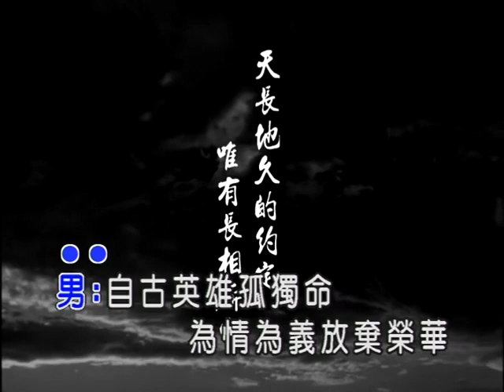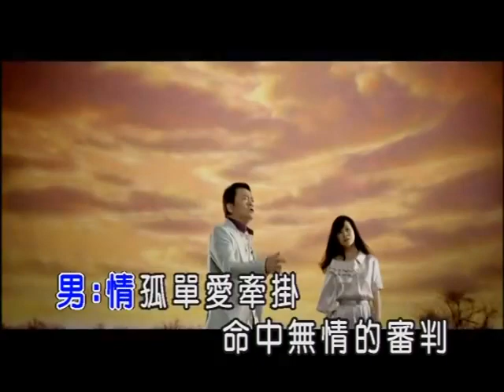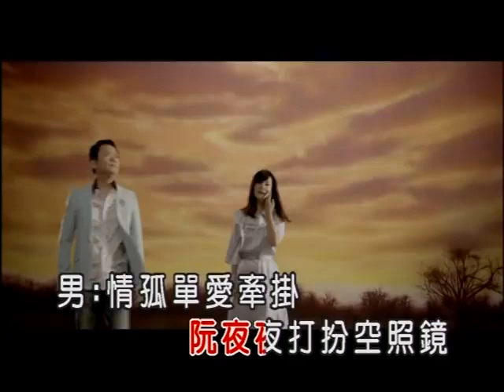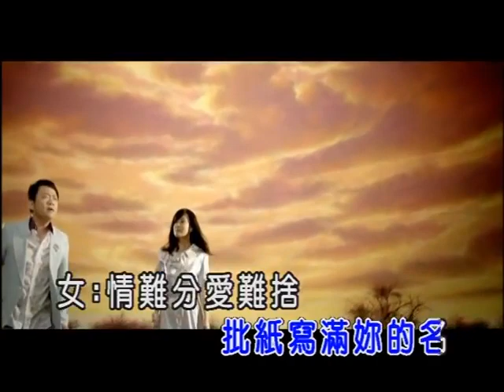long qian yu vsyuan xiao di jiang shan mei ren guan fang ktvban